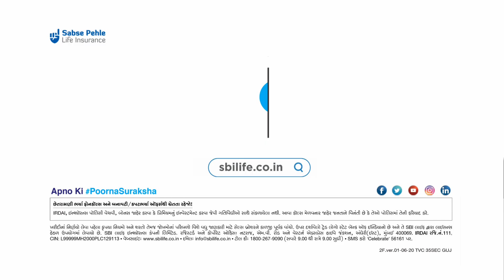Gujarati - Health and Financial Immunity is ‘Apno Ki PoornaSuraksha’ | SBI Life - Poorna Suraksha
Adapting your lifestyle to boost your health immunity is the first step in being prepared for a healthier future but financial immunity is equally essential to achieve ‘Apno ki PoornaSuraksha’. With SBI Life – Poorna Suraksha, make financial immunity a priority.